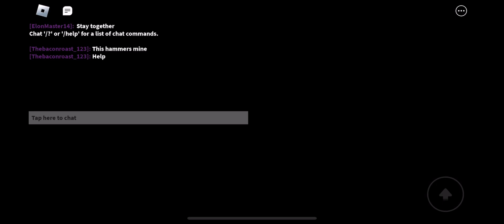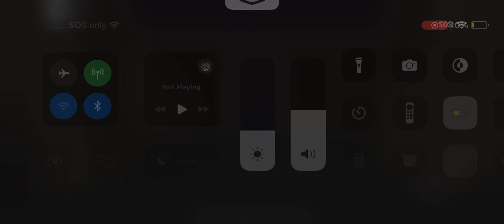Funny the max pros 2 try not to laugh